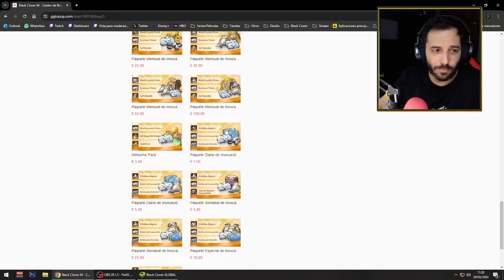¡YA TENEMOS TODOS LOS EVENTOS QUE VIENEN EN LA TEMPORADA 6 DE BLACK CLOVER MOBILE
Aqui os traigo las notas del parche para la season 6 de black clover mobile

🌐➡ REDES

0:00 Inicio
0:06 Explicacion
0:20 Capitulo de historia y banners
1:13 Eventos y logins
3:30 Arenas
4:22 Paquetes nuevos
5:05 Nuevos sistemas y mejoras
8:10 Conclusion